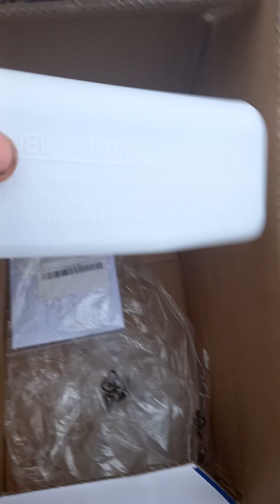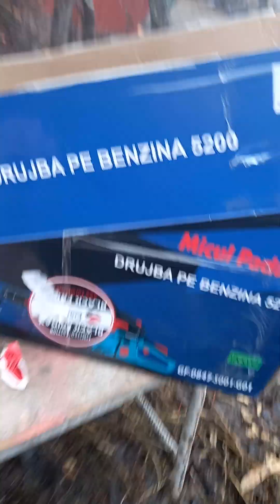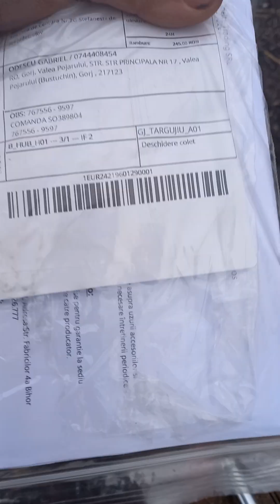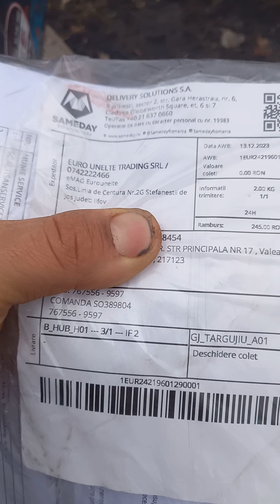MICUL PADURAR 5200 Prezentare si mic.Test.